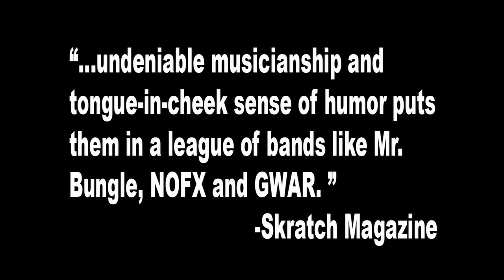Downtown Brown - Irreverent Promotional Video - DC-Jam Records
Downtown Brown - Irreverant Promotional Video Like this video? Come see thousands more at the Net's biggest, uncensored, completely d.i.y. punk, hardcore, indie and alternative music video site, BlankTV.com!
Director: